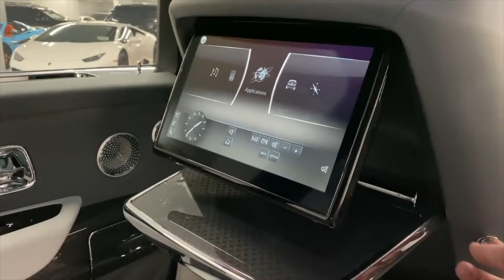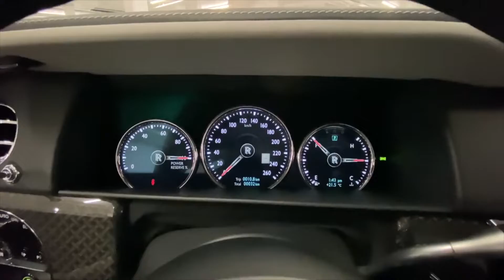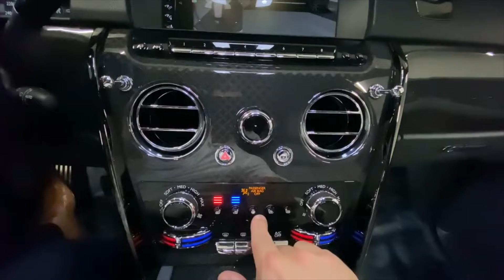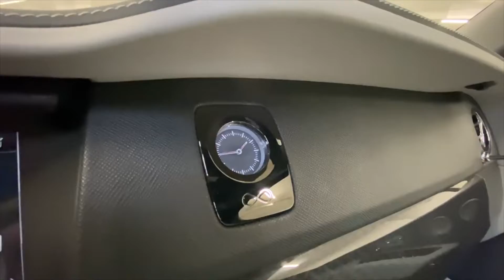2020 Rolls-Royce Cullinan Black Badge Commissioned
🎉 THANK YOU FOR YOUR SUPPORT! I LOVE YOU!